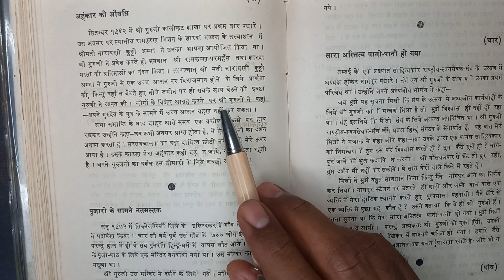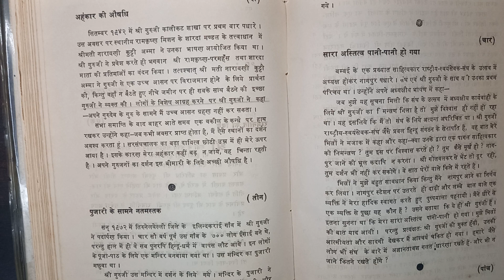अहंकार की औषधि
Namskar,
 Mai ek sadharan swamsewak jo daily shakha me jata hun, Sath me ye channel chalane ke maksad ye hai ki youtube par  jo bhii sahi jankari aap sabhi ko mil sake or aap kisi ke galt awadharna par vishwash nahi kare. Mai kisi bhi prakar ke Rastriya swamsewak sangh ke bare me galt jankari nhii dunga. Mia nitya shakha me Prathna karta hun to aap yaha par bharose ke sath janakari ko hasil kar sakte hai.

namaste sada vatsale matribhume || rss song
rss song || jayostute || rss ghosh || rss ghosh sanchalan ghosh rss